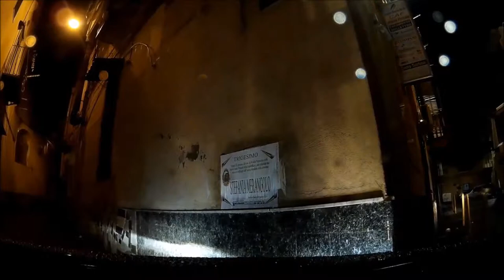Dashcam Compilation, Driving in Italy / spok / 2016 June